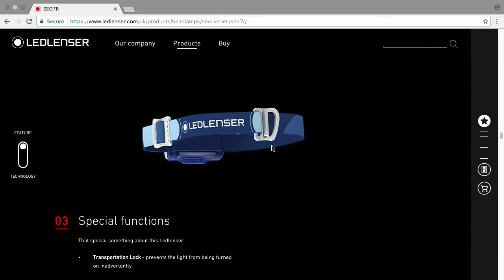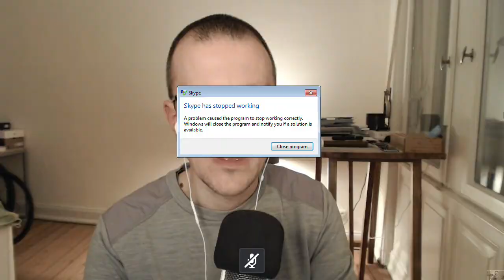LED Lenser Stirnlampe - Bits und so #505